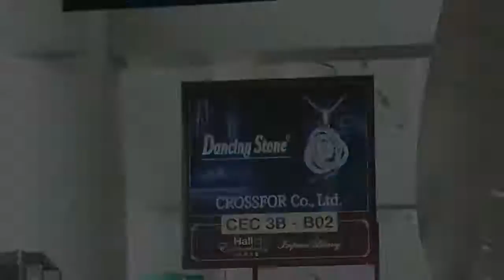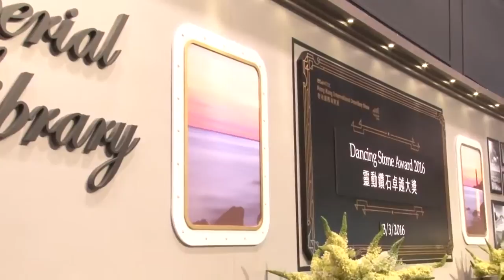HK International Jewellery Show March 2016 Dancing Stone Award 2016